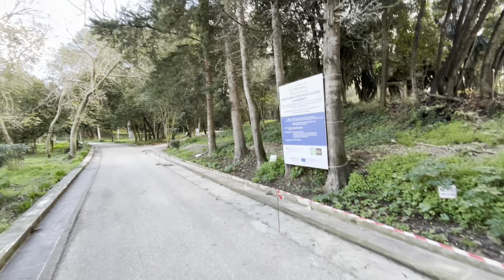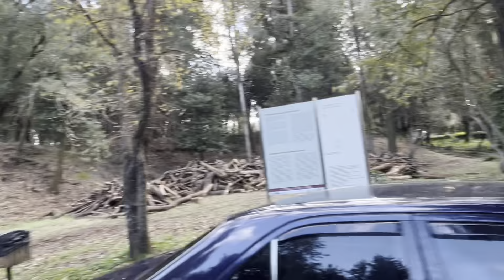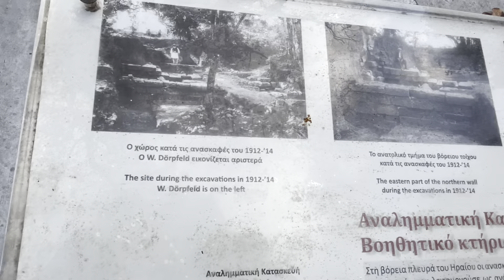Μέσα στην Παλαιόπολη, Μόν Ρεπό Κέρκυρα. Mon Repo Corfu